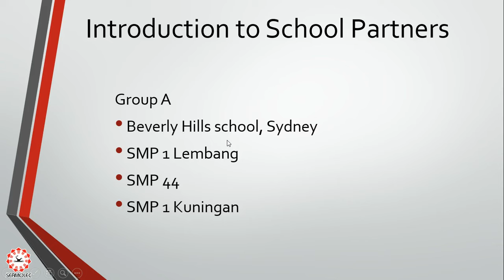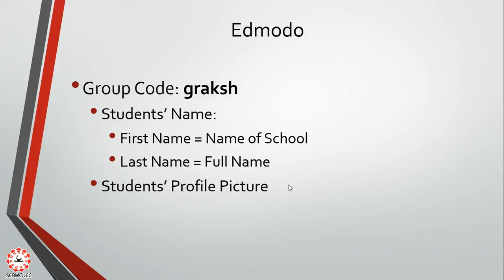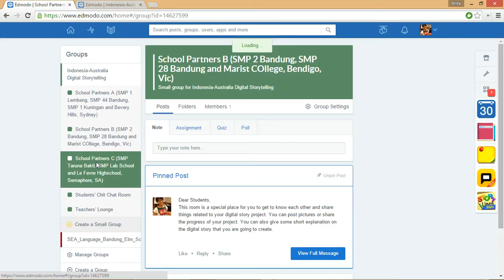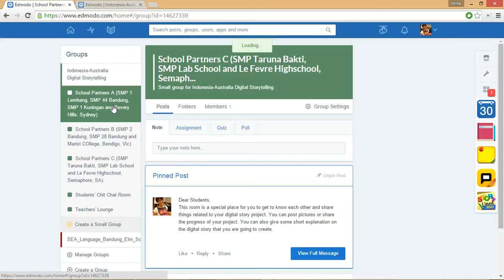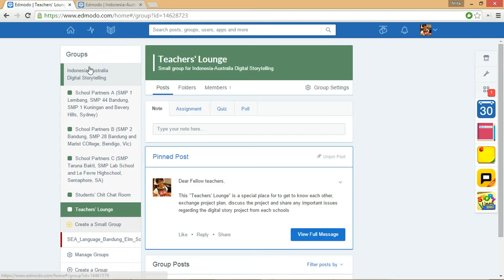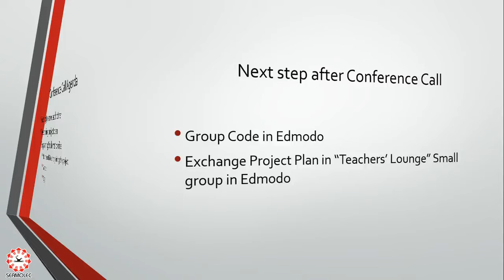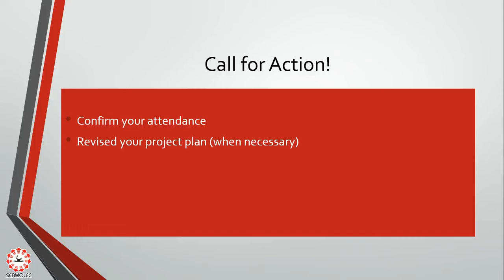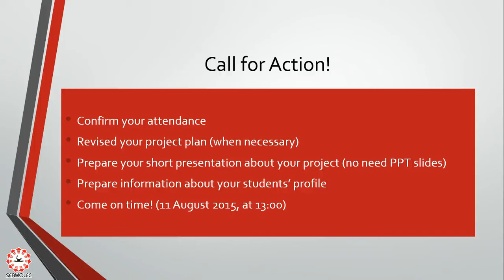Pre Conference call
This is a pre-conference call explanation for schools joining the "Indonesia Australia Initiative: Teachers' Capacity Builing through Digital Storytelling Project using Project Based Learning Model"

Project grant from Seameo-Australia Education Link Award 2015